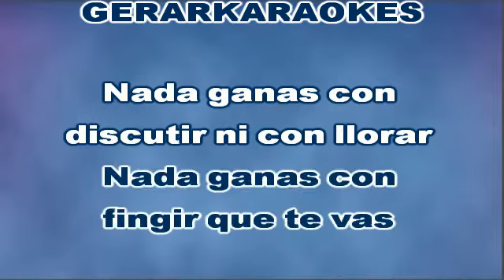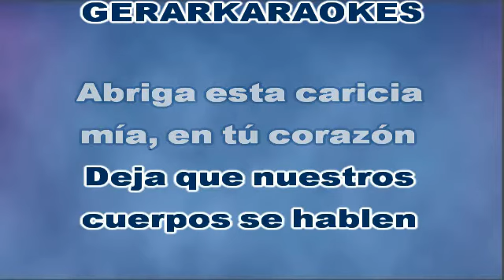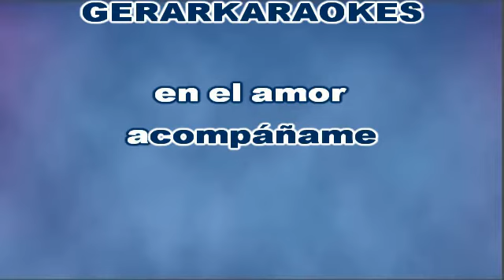Acompáñame - Camilo Sesto - Karaoke